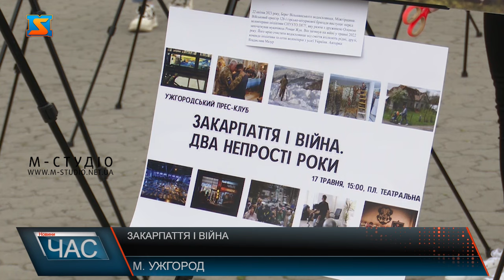Закарпаття і війна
«Закарпаття і війна. Два непрості роки» одноденну виставку під такою назвою представили в Ужгороді. Це вже 2-га виставка, яку організовує місцевий прес-клуб. Тут представили 50 робіт 8 фото-закарпатських фоторепортерів, які з перших днів війни фіксували події в області. Виставка одноденна. ЇЇ розмістили на площі Театральній. Всі охочі мали можливість оглянути світлини та поспілкуватися з їх авторами.  Вже 22 травня роботи зможуть побачити і жителі Мукачева. Далі «Закарпаття і війна. Два непрості роки» помандрує і іншими містами області , а також у Словаччину, Румунію. Організатори заходу вкотре хочуть нагадати, що в Україні триває війна і тільки спільними зусиллями можна здолати ворога.